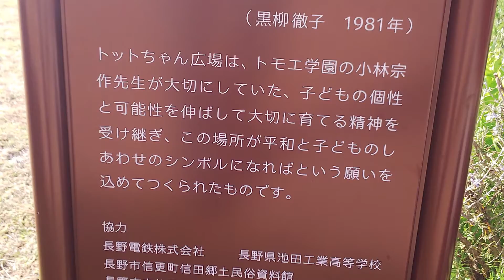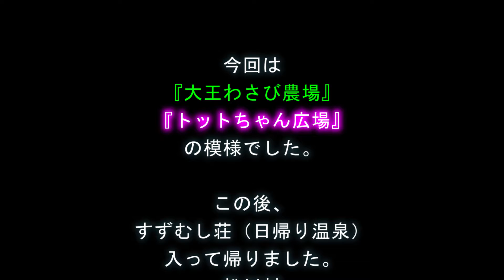トットちゃん広場🚋長野県安曇野市《ちひろ公園》観光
松川村・安曇野ちひろ公園『トットちゃん広場』の様子です。
観光スポットです👍️
2016年に安曇野ちひろ公園を拡充し、その一角につくられました。
『窓ぎわのトットちゃん』（ちひろ美術館館長　黒柳徹子・著）のにちなんだ【トットちゃん広場】に並ぶ2両の電車『モハとデハニ』は、トットちゃんが授業受けていた電車の教室の再現と、電車の図書室になっています。
（入園無料）
近くに『ニゲラ』の花も咲いています。